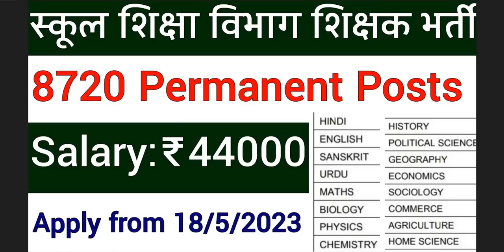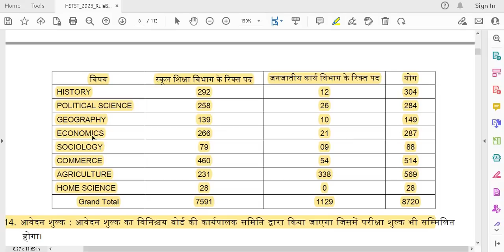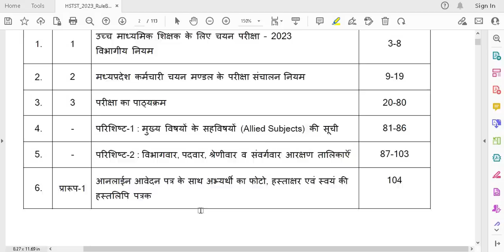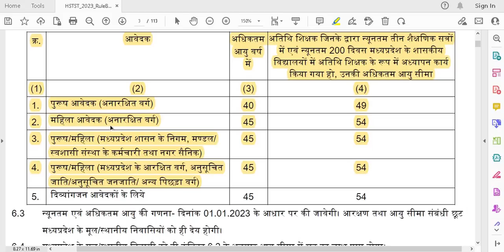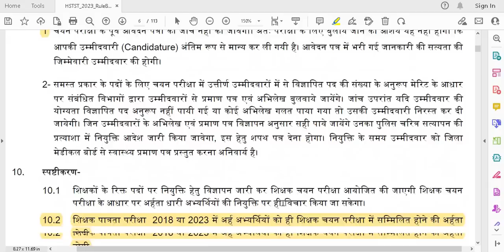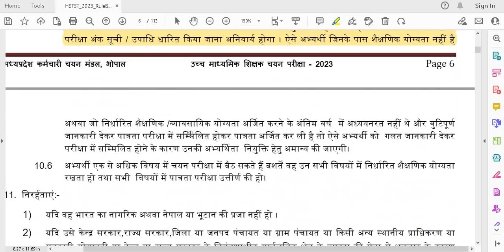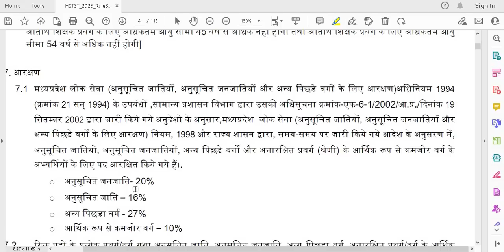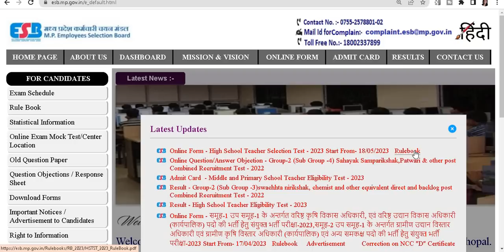8720 GOVT PERMANENT POSTS TEACHER RECRUITMENT 2023 II SCHOOL EDUCATION DEPARTMENT TEACHERS VACANCY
8720 GOVT PERMANENT POSTS TEACHER RECRUITMENT 2023 II SCHOOL EDUCATION DEPARTMENT TEACHERS VACANCY II SALARY 44000 Rs pm II PERMANENT POSTS II